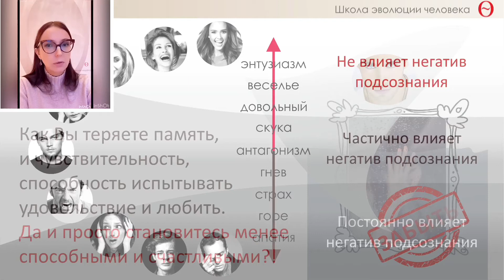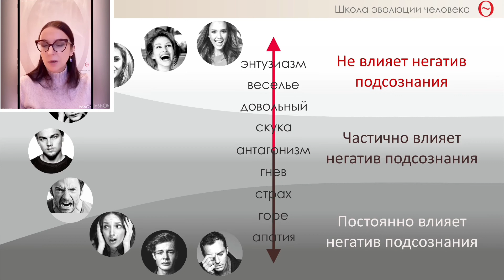Почему надо выйти оттуда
Подробнее о программе проработки прошлого Вы можете узнать у меня в аккаунте @katerina_zudeeva в Инстаграмм.